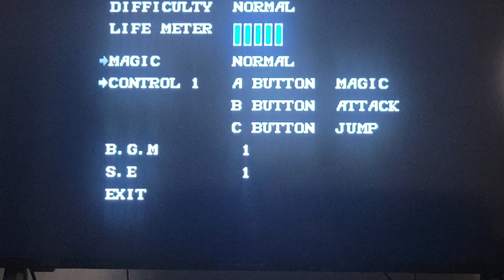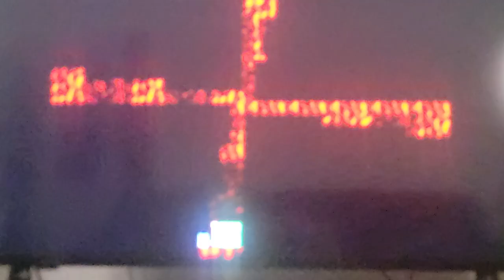Golden Axe 2 Sega Genisis complete playthrough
complete playthrough beating the game of Golden Axe 2.